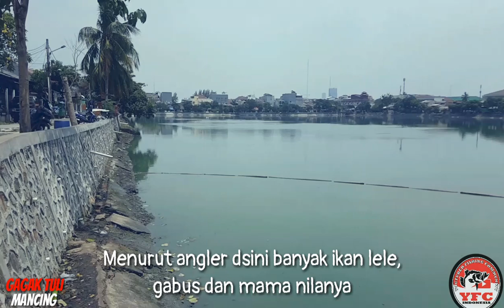Spot Mancing Tersembunyi ditemenin customer gojek cantik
Spot mancing tersembunyi part 2 ini saya dapatkan ketika dalam perjalanan spiritual saya mencari ikan Jaer, lele dan gabus :)
Dan ternyata ada di daerah Grogol Jakarta Barat

Lokasinya berdekatan dengan hotel Grogol inn. gak begitu jauh dr mall Citraland gaes.. lokasi rekomended banget buat ngilangin penat dan Macet di jakarta.
waduk ini dibuka untuk umum gratis. parkir motor jg aman.

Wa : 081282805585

Kerja boleh.. Berenti Mancing Jangan!!